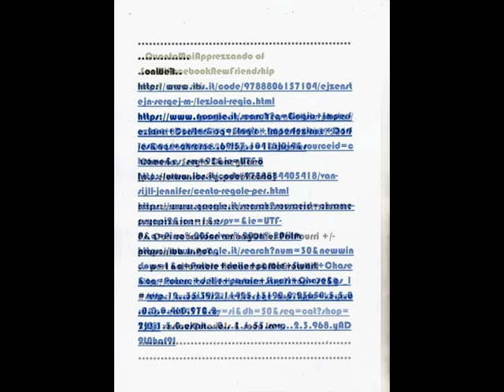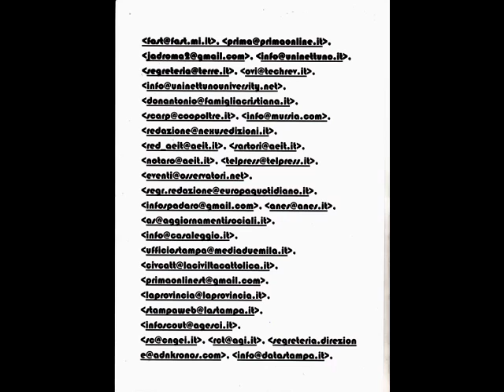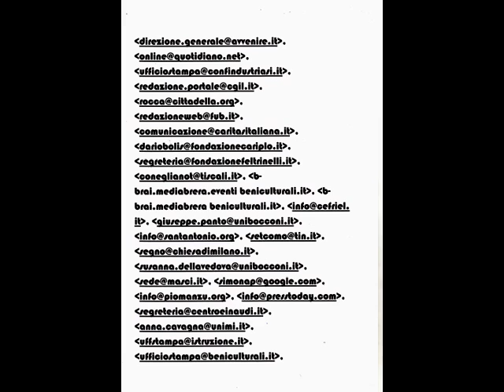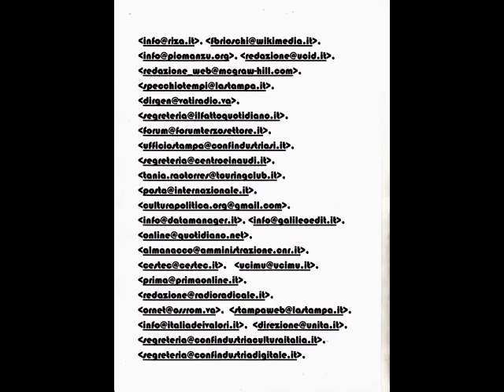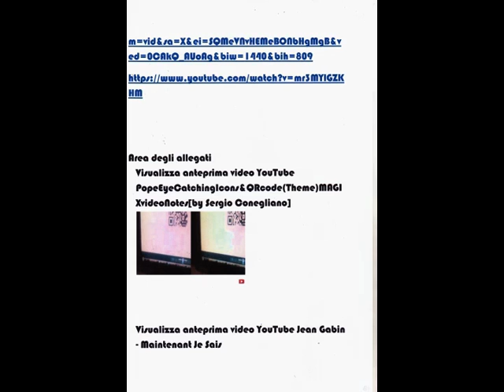No only 'AirMule' Urban Aeronautics ISRAEL.. [by Sergio Conegliano]